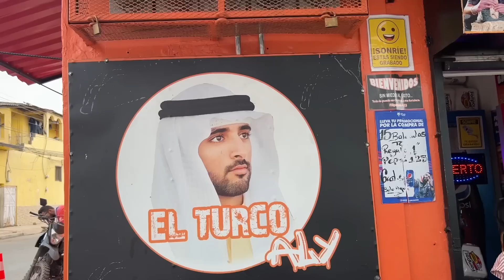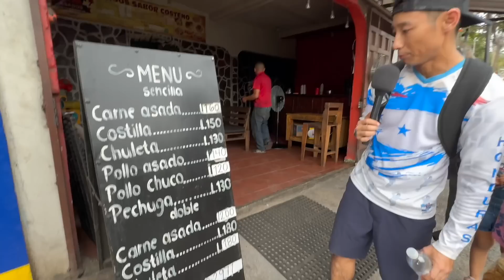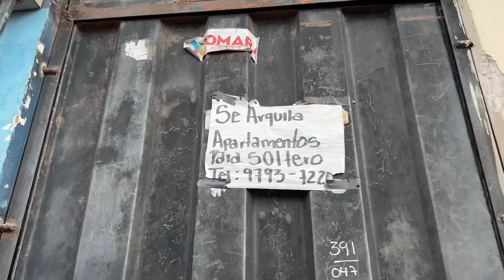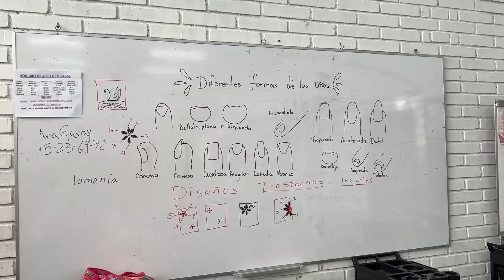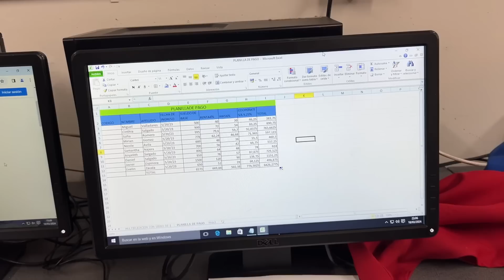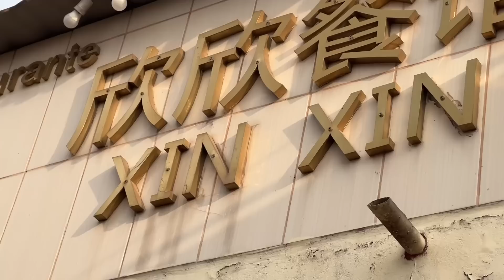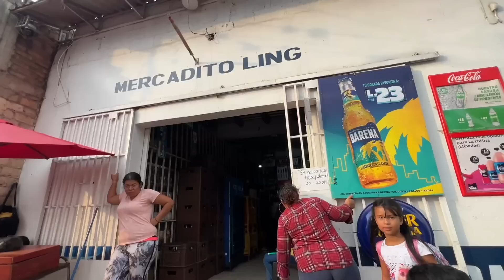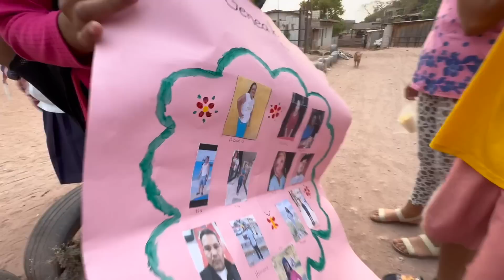Entré a un barrio de cerro en Tegucigalpa, Honduras | La Travesía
Entro a un barrio de cerro en Tegucigalpa que se llama la Travesía para conocer la historia de varias familias y sus hijas quienes estudian en la Escuela Experimental UNAH. Actualmente estoy intentando reconstruir dicha escuela (cual está destrozada) con mis seguidores. La Travesía es un barrio densamente poblado con mucho comercio, personajes, emprendedores, un gran colegio técnico INFOP, y un pequeño comedor que  se llama el Comedor Cinco Estrellas que tiene una gran historia de amor, superación, y sacrificio.

¿Como es la lucha diaria de las familias en este barrio de Tegucigalpa? ¿Cuales son las preocupaciones, esperanzas y sueños que los padres y sus hijos llevan en sus corazones? ¿Cómo viven los alumnos de la Escuela Experimental UNAH quienes sueñan en ser doctoras, veterinarias y ingenieros?

Para donar a la reconstrucción de la Escuela Experimental UNAH de Tegucigalpa